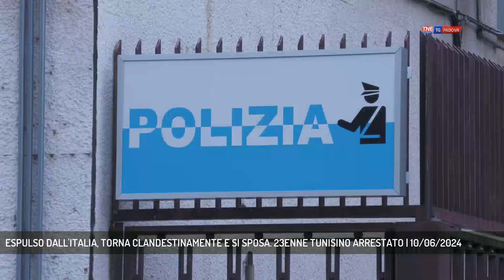ESPULSO DALL'ITALIA, TORNA CLANDESTINAMENTE E SI SPOSA. 23ENNE TUNISINO ARRESTATO | 10/06/2024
TG Padova Sera 10/06/2024 - PERNUMIA - Espulsione, matrimonio, permesso di soggiorno. Ecco le componenti di una storia che si sviluppa tra Tunisia e Bassa Padovana.  || Un tunisino di 23 anni è stato arrestato per essere rientrato clandestinamente in Italia dopo essere stato espulso, e per essersi sposato in modo irregolare con una donna padovana. Il giovane era già stato espulso nel 2023, dopo varie denunce, tra Padova e Venezia, per spaccio di droga. Rimpatriato in Tunisia, dopo un anno era risucito a rientrare irregolarmente in Italia, e pensava di rimettere tutto a posto sposando un'italiana, una donna della Bassa padovana più anziana di lui di 17 anni. Un matrimonio celebrato a Pernumia, dopo il quale il 23enne si era presentato in Questura convinto di poter orttenere facilmente il permesso di soggiorno. E invece, scoperta l'irregolarità, a partire dal reingresso in Italia nonostante il divieto, i poliziotti lo hanno arrestato. Arresto poi convalidato dal giudice, che ha applicato anche il divieto di dimora in Veneto. Ora saranno effettuati accertamenti anche sul matrimonio. (Servizio di Federico Fusetti) - Segui Telenordest anche sul digitale terrestre! Visita il sito